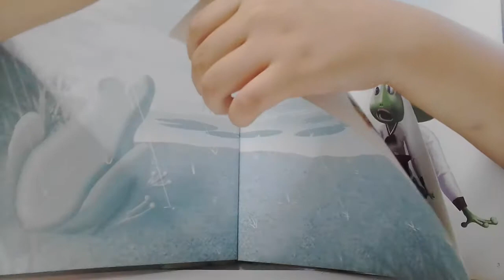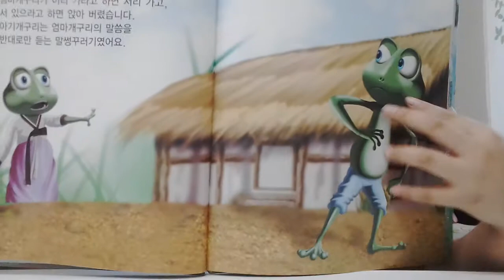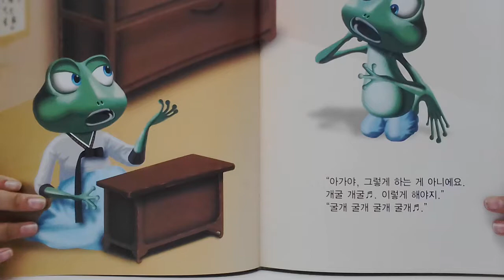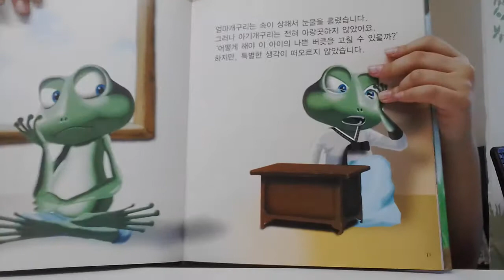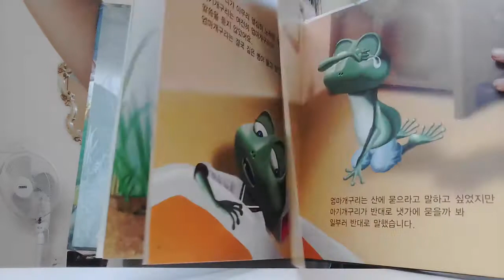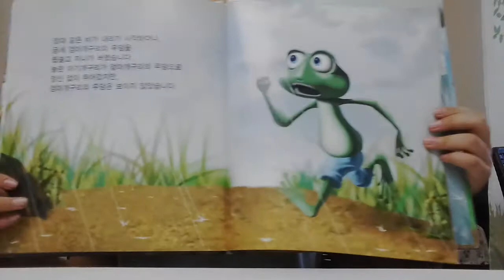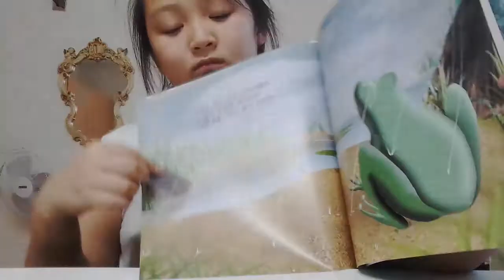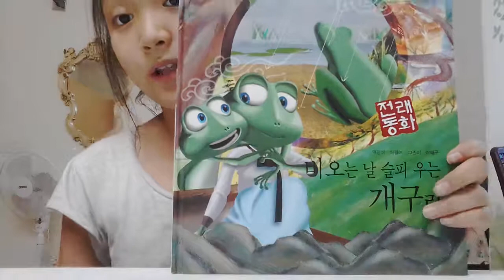‹Kids›Grace：전래동화 - 비오는날 슬피우는 개구리